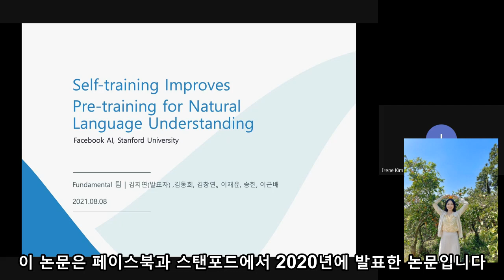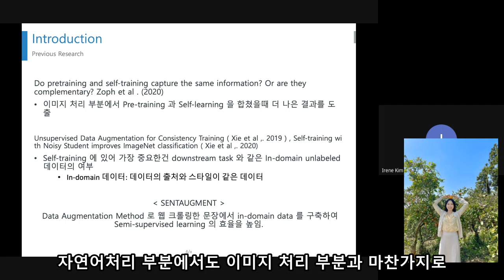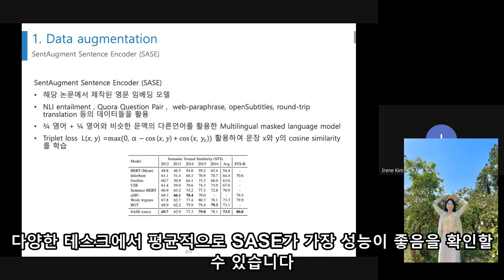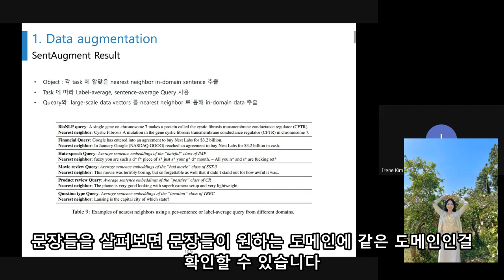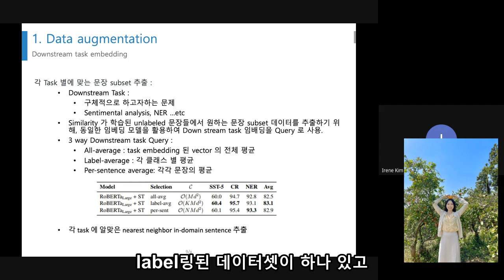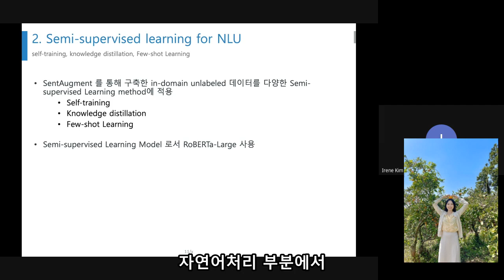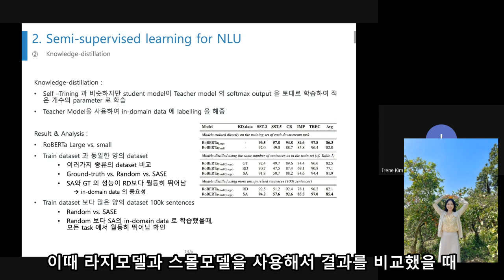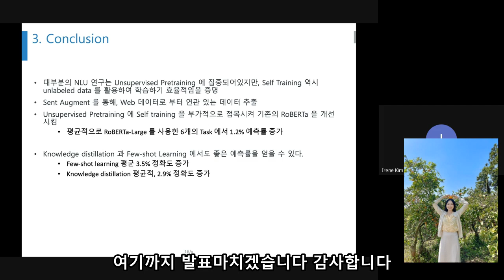Self-training Improves Pre-training for Natural Language Understanding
안녕하세요 딥러닝 논문읽기 모임입니다 오늘 논문은 페이스북과 스탠포드에서 2020년에 발표한 'Self-training Improves Pre-training for Natural Language Understanding' 라는 제목의 논문입니다!

논문은 이미지처리 부분에서 Pre-training과 Self training을 합쳤을때
더 나은 결과를 도출할 수 있다는  연구를 진행한 논문입니다!
그리고 Unsupervised Data Augmentation for Consistenct Training과
Self-training with Noisy student improves ImageNet classification 이 두개의 논문은 Self training에 있어서 가장 중요한 건 Unlabel 데이터가 downstream task와 같은 In-domain데이터가 있는 것이 얼마나 중요한지 연구된 논문입니다!

오늘 논문 리뷰를 위해 펀디멘탈팀 김지연님이 자세한 리뷰 도와주셨습니다!

오늘도 많은 관심 미리 감사드립니다!